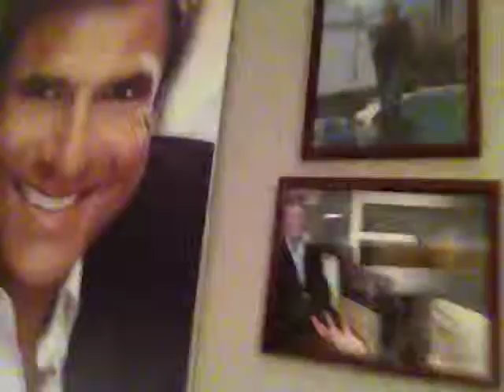Manuel Fabriquer, College Planner on CBS Day Time Show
Manuel Fabriquer of College Planning ABC on National TV CBC